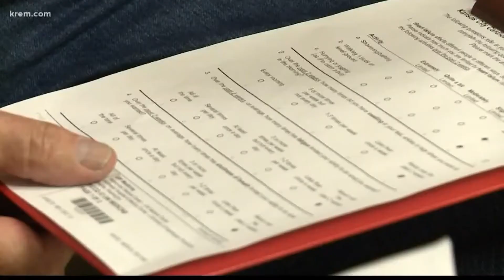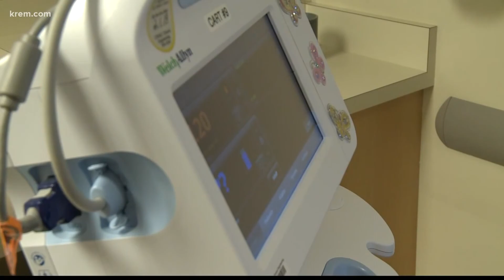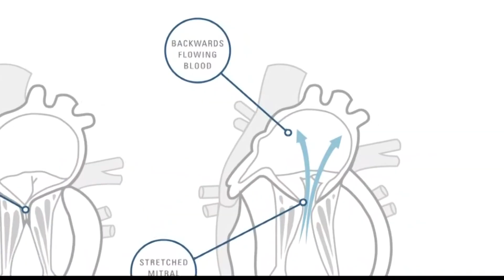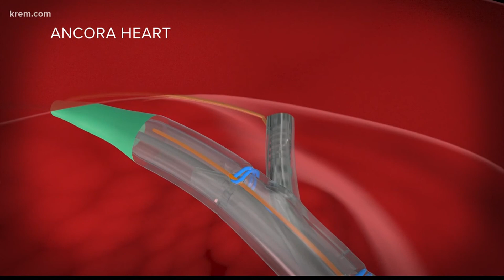AccuCinch Heart Failure Patient Story: University of Washington 6/4/2018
KREM CBS 2, Spokane, WA: Experimental procedure adds years to the life of a Twisp man with heart failure

It is a condition where the heart's muscles slowly weaken and loses its ability to pump enough oxygen- rich blood to the body.

Author: Rose Beltz
Published: 6:43 PM PDT June 4, 2018
Updated: 5:04 PM PDT June 5, 2018

TWISP, Wash. -- Heart failure effects an estimated 6.5 Million people in the United States and 25 million people worldwide.
It is a condition where the heart's muscles slowly weaken and loses its ability to pump enough oxygen- rich blood to the body. UW Medicine in Seattle is part of a clinical trial that could give hope for the elderly and people who are too sick for surgery.

Edward Ward, 74, is from Twisp, and the first patient on the west coast, 14th in the country and 25th in the world to undergo this experimental procedure.

"It's nice to have full breaths," Ward said.

Last year, was something completely different for Ward.

"I was heavier, full of water, crept up on me so slow. I just really didn't understand what was going on, it was so gradual, then when it hit me it let me know that it was there,” Ward explained.